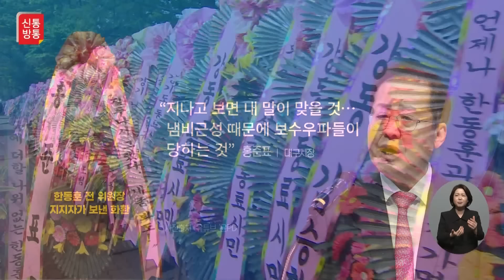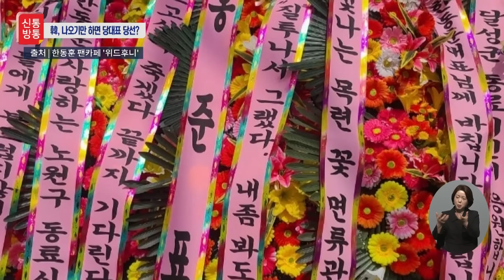[신통방통] 한동훈 복귀 화환 중 눈에 띄는 메시지!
한동훈 국민의힘 전 비상대책위원장을 응원하는 화환이 줄을 짓고 있습니다.

한 전 위원장을 응원하는 화환은 지난 15일부터 국회 인근에 세워졌는데요. 당시 화환에는 '한동훈 위원장님 사랑합니다' '국민들이 기다리고 있습니다 돌아오세요' '우리의 희망 한동훈 보고싶습니다'라는 문구가 함께 적혀 있었습니다.

그 중에 홍준표 라는 이름이 붙은 화환도 있었는데요 "질투나서 그랬다. 내 좀 봐도!"라는 메시지도 함께 적혀 있었습니다.

 / tvchosunnews
👍🏻 공식 트위터

 / tvchosunnews